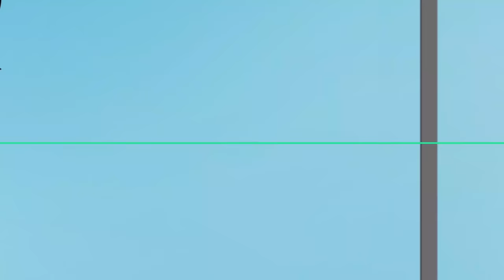Princesa Rapunzel La Detective | KONDOSAN en Español - Cuentos Cortos para Niños | Cuentos de hadas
Mira la historia de Princesa Rapunzel La Detective en español. ¡Los mejores cuentos para dormir, cuentos de hadas y dibujos animados creados para la diversión de los niños en KONDOSAN TV!

Haga clic a continuación para mirar más Rapunzel en el mundo de hoy:

Mira más de KONDOSAN en Español

Acerca de KONDOSAN: ¡KONDOSAN crea videos únicos para niños en muchos idiomas diferentes! ¡Mira y escucha los cuentos para dormir que creamos para que los niños se diviertan! Cada video animado es creado y doblado de manera única en varios idiomas por nuestro equipo para garantizar contenido seguro y de buena calidad para niños de todo el mundo.